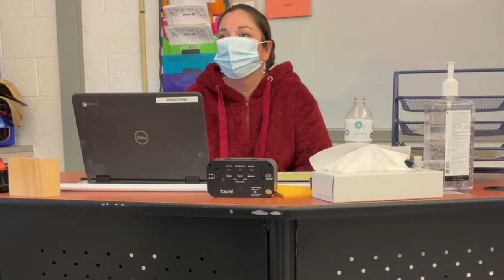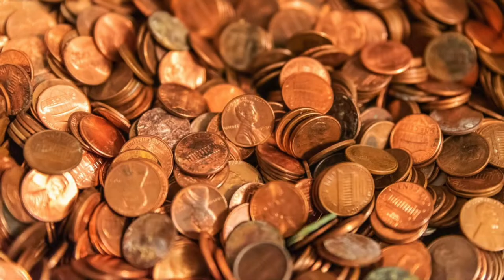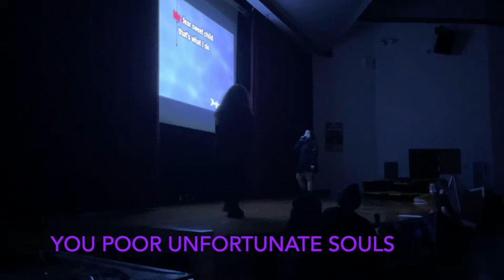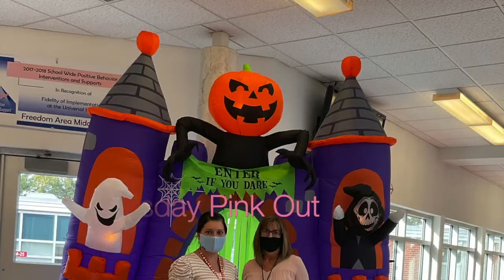Freedom Spotlight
Episode 2, Year 1